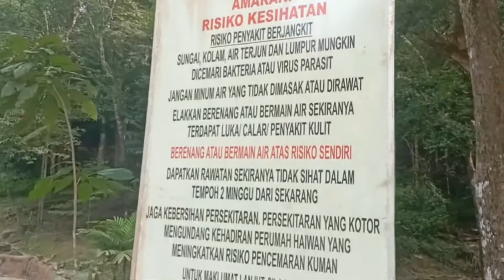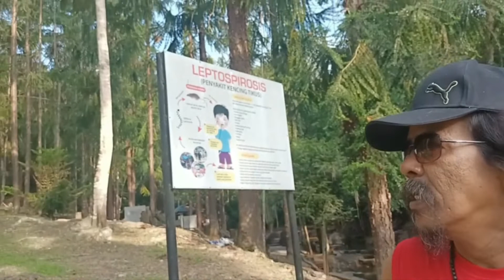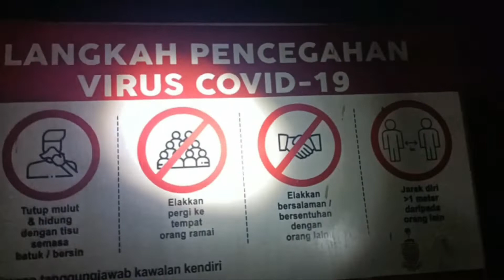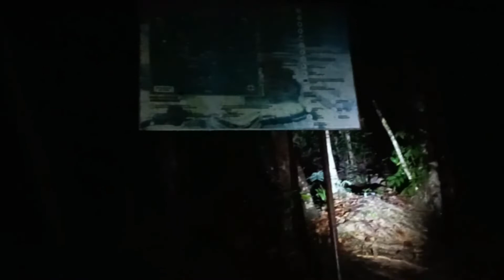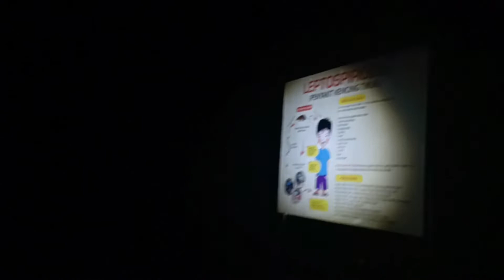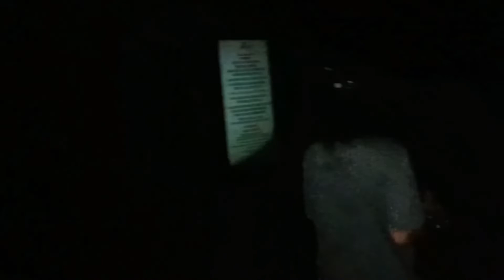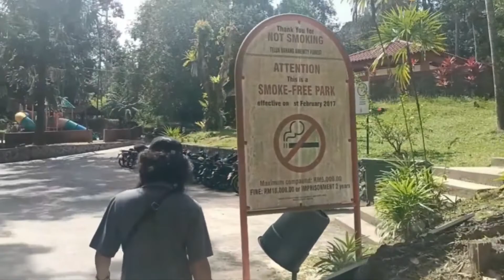BERMALAM TAMAN RIMBA PAHANG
Assalamualikum
terima kasih kepada sahabat semua yang telah mendokong chanel kami kalau ada kekurangan boleh bagi tahu kami.Chanel yang lama kami sudah terpadam kepada sesiapa yang sudah lama kenal kami boleh follow kami di chanel baru terbaru kami"Jagan lupe bantu subciber chanel terbaru kami Terima Kasih
amin

VIDEO INI SEKADAR HIBURAN HARAP MAKLUM"!